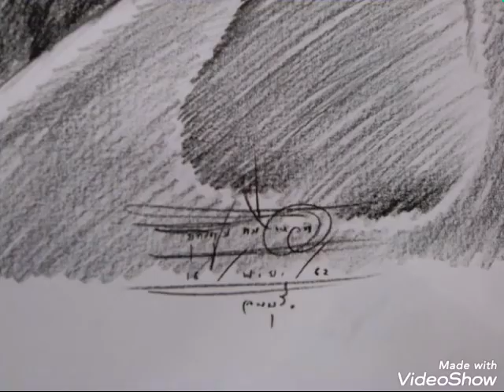คุณแม่สังงานวาดให้คุณพ่อกับคุณลูกในวันพ่อแห่งชาติครับ ครูโน๊ตลพบุรี 0924854935